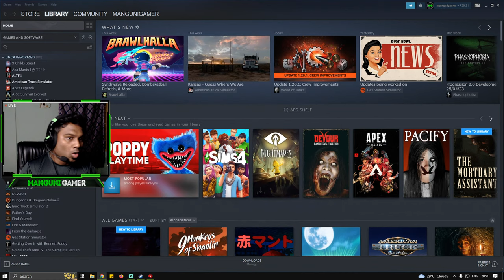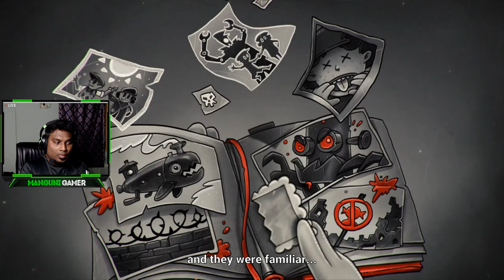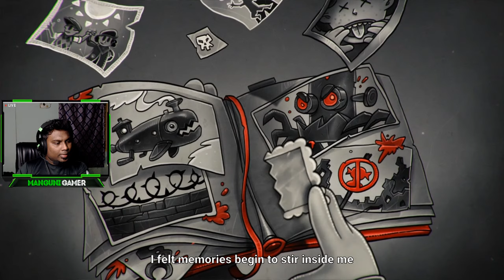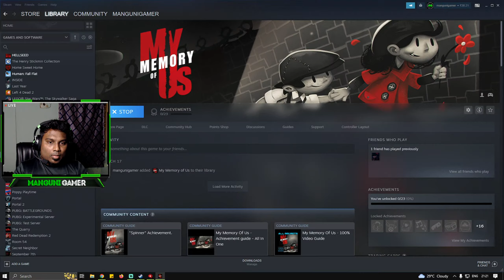🔴My Memory Of Us - Gameplay Part1 | PC & Android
About the game 'My Memory Of Us':
My Memory of Us is a moving fairy tale about friendship and hope in the darkest moments of our times. Enter hand-crafted, gorgeously animated 2D world full of adventure, exploration, stealth and puzzles. Meet the kids brought up in different worlds and help them survive during times of occupation.

Let's check how to play 'My Memory Of Us' in PC, how to complete levels and how to unlock achievements in 'My Memory Of Us'. Let's have an awesome adventure together!!

SPECS:
Processor: Intel i7 9th Gen
Ram: Corsair Vengeance 32GB
GPU: RTX 2070 Super
Motherboard: MSI Z390 Gaming Plus

CHAT RULES:
• No politics
• Ignore negativity